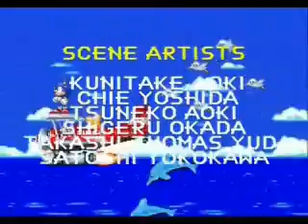Mighty Switch Force's Love You Theme Goes With Anything (Sonic 3 & Knuckles ending)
Mighty Switch Champs OST- Love You Love You Love (Good Morning Onee-san Mix)